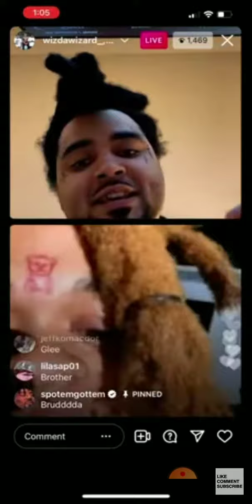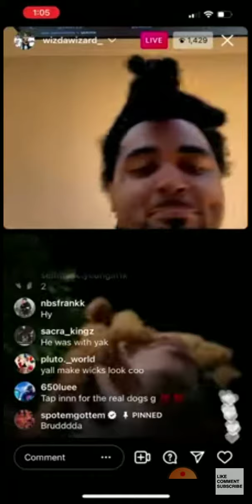Wizdawizard Last live With SpotemGottem